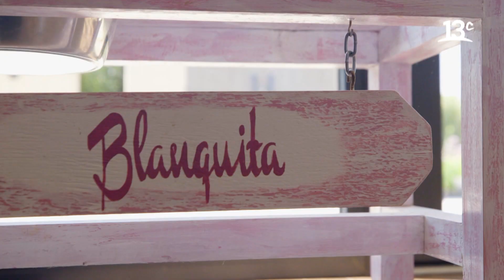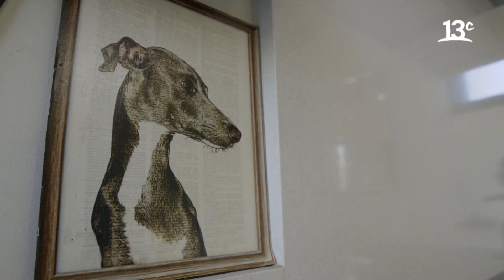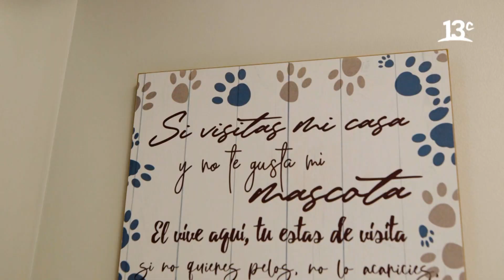La historia de Huesos y la tropa | Conexión Única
En "Conexión Única", Ángeles Araya conoce la historia de Huesos, el primer perrito de su familia, que venía con el espíritu de adopción, porque ahora son 5 integrantes en total acompañando a Ángela Müller y su parej. Ver más

Encuéntranos en tu cableoperador:
DirecTV: Canal HD 1156
Movistar: Canal 125
Claro: Canal 127 | Canal HD 627
Entel: Canal 70
GTD Manquehue: Canal 23 | Canal HD 829
Telefónica del Sur: Canal 21 | Canal HD 829